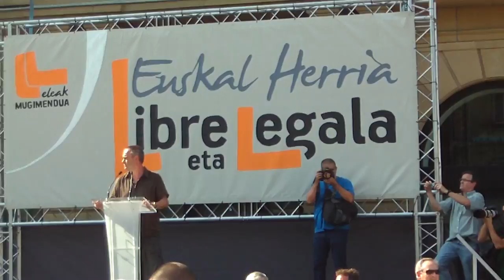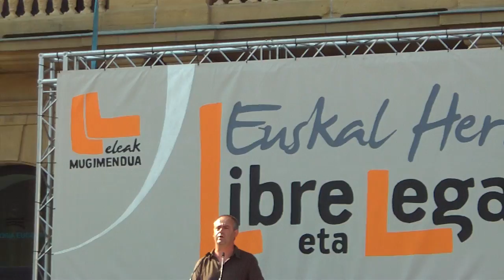Euskal Herria libre eta legala manifa Donostian 2011-8-13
Euskal Herria libre eta legala. Donostia 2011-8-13 Eleak mugimenduak antolatutako manifa.